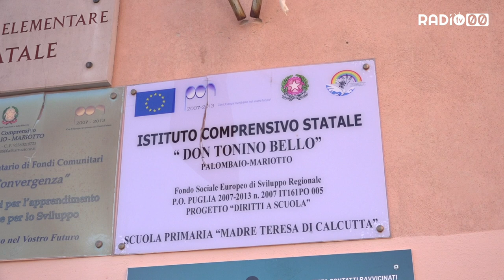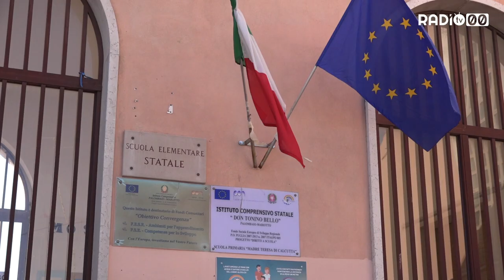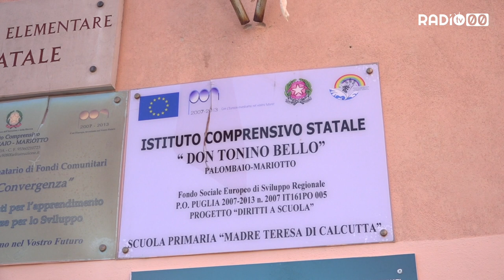Palombaio. Alunni al gelo. Protestano i genitori